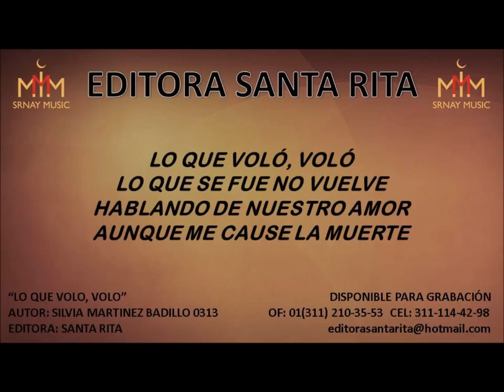LO QUE VOLO, VOLO 0313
TEMA: LO QUE VOLO, VOLO
AUTOR: SILVIA MARTINEZ BADILLO 0313